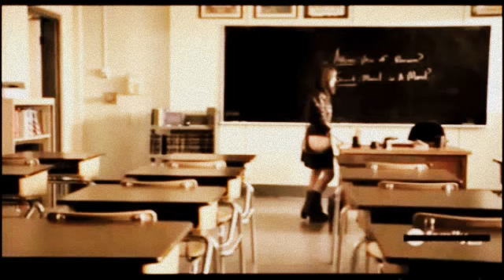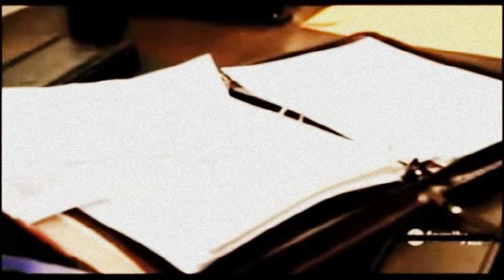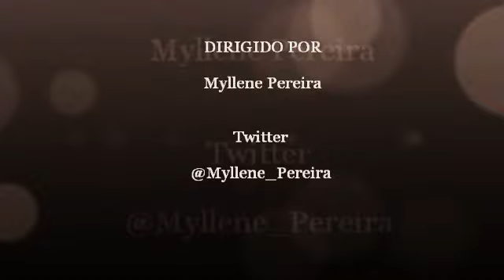Aria & Ezra - Moments